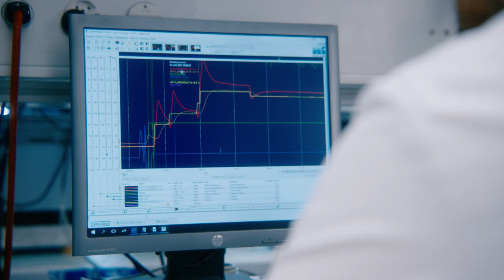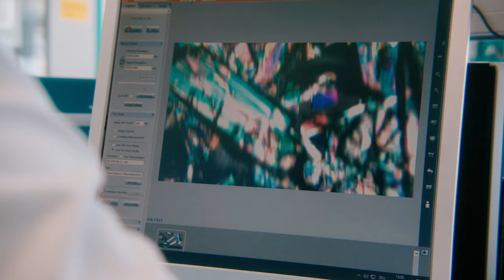Absolvent BSc in Chemie | ZHAW in Wädenswil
Marco Rudolf von Rohr hat den Bachelor in Chemie bei uns an der ZHAW in Wädenswil absolviert und arbeitet heute bei der Carbogen Amcis AG als wissenschaftlicher Spezialist.

Mit einem Bachelor in Chemie können Sie alle Reaktionen von Stoffen in unserer belebten und unbelebten Welt erforschen, verstehen und erklären. Sie entwickeln neue Materialien mit besonderen Eigenschaften, zum Beispiel für moderne Solarzellen. Oder Sie forschen an Medikamenten gegen Antibiotika-Resistenz, synthetisieren Nanotechnologie-Filter zur Wasseraufbereitung oder drucken 3D-Zellgewebe für Wirkstoff-Tests. Sie erschliessen neue Rohstoffe, entwickeln Recycling-Kreisläufe und tragen mit Ihrem analytischen Wissen aktiv zum Umweltschutz bei, zum Beispiel mit einer Drohne als fliegendem Umweltlabor.

Chemie ist nicht alles, aber fast alles ist Chemie!
Sie sind umgeben von Chemie und eigentlich  dreht sich alles um Moleküle. Sie begegnen uns im Alltag als Kunststoffe, Baustoffe, Wirkstoffe in Kosmetika, Pharmaka usw. Und sie übernehmen als Bausteine des Lebens wie DNA, Enzyme, Fette, Proteine und Kohlehydrate eine wichtige Rolle in Organismen.

Die Chemie hält vielseitige Herausforderungen für Sie bereit: vom Umgang mit grossen Stoffmengen in der Produktion bis zur Analytik von mikroskopischen Spuren als Forensiker. Forschung, Entwicklung, Analytik, Umweltschutz, Arzneimittelindustrie – in der Zukunft gibt es für Chemikerinnen und Chemiker viel zu tun. Die Chemie in all ihren Facetten ist faszinierend und allumfassend. So viel ist noch unerforscht, so viel Potenzial noch ungenutzt.